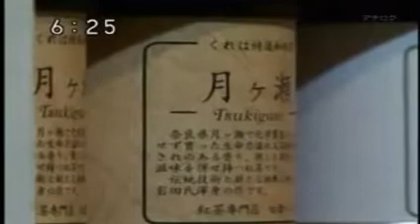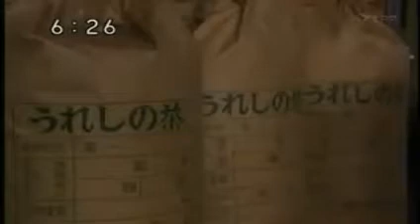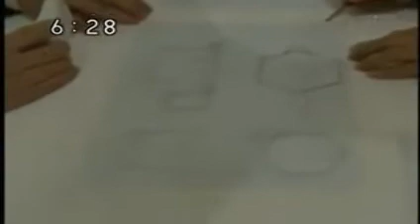【和紅茶でおもてなし】和菓子とも相性ピッタリな日本生まれの【和紅茶】の魅力を語ります。（九州 佐賀県佐賀市【紅茶専門店 くれは】岡本啓さん）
20081123

　和菓子とも相性ピッタリという日本生まれの紅茶【和紅茶】。九州、佐賀県佐賀市の【紅 茶専門店 紅葉（くれは）】店主の岡本啓（おかもとひろし）さんが語ります。どうぞご覧ください

岡本啓著【和紅茶の本】が発売となりました。（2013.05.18）
◆ 和紅茶の本 選び方から美味しい淹れ方まで

【関連動画】
◆ 和菓子とも相性ピッタリな日本生まれの紅茶【和紅茶】 岡本啓（おかもとひろし）さん登場（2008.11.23）
◆ 春の東京都日野市【百草園（もぐさえん）】で梅かおる特製和紅茶づくり（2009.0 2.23）
◆ 【緑茶と紅茶の違いって？】国産紅茶・和紅茶の魅力をカリスマ岡本啓（おかもとひろし ）さんが語ります（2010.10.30）

【関連商品】
◆ 和紅茶梅酒 クレハロワイヤル
（楽天ランキング 梅酒部門 第１位）

〒840-2101 佐賀県佐賀市諸富町大字大堂1871-5

SAKE UMESHU CHARDONNAY MASAMUNE MELON GINGER EARLGRAY BANANA JAPAN FUKUOKA SAGA HIGIN APOLLON PARFAIT FURUFURU NAGASAKI DRALION SHOCYU SHOCHU BREWARY BREWING DESIGN BAR FOOD ALCOHOL TEA WINE DRINK TOKYO OSAKA シャルドネ正宗 黄金生姜 しょうが ショウガ めらめらジンジャー メロンドーム めろめろメロン 清酒 地酒 日本酒 梅酒 リキュール 焼酎 ドラリオン 梅酒 嬉野アールグレイ スーパーカシス カシス ロマネコンティ ブルゴーニュ ヴェドレンヌ 木下インターナショナル マンゴー アルフォンソマンゴー 完熟マンゴー 門司港レトロ バナナ ブラッドオレンジ イタリア シシリア シチリア シシリー CRAFT HANDMADE GIFT PARTY ギフト 贈り物 贈答品 お歳暮 お中元 手土産 お土産 パーティ ホームパーティ 手造り 手づくり 小規模 福岡 佐賀 熊本 鹿児島 宮崎 大分 沖縄 長崎 天草 奄美大島 大川 久留米 酒蔵 TV VIDEO 動画 MOVIE ニュース 人気 ランキング コンクール コンテスト DVD ラジオ テレビ 東京 大阪 酒販店 飲食店 飲食業 居酒屋 専門店 高野総本店 小泉商店 中村酒類販売 地酒 和酒 さけのいちざ 酒の一座 酒匠乃一座 奄美 奄美大島 沖永良部島 対馬 赤米 黒米 吟のさと ぎんのさと 黒糖焼酎 六超 六調 大島食糧 富田酒造 原田酒造 まーらん舟 龍宮 眠り龍 昇り龍 昇龍 陽銀 ひぎん HIGIN 奈良橋陽子 小雪 渡辺謙 菊地凛子 オセロ 中島知子 松嶋尚美 陶山 恋寅 恋虎 米麹 塩麹 エンザイム 酵素 吟乃紅衣 ぎんのくれない アポロン 天吹 CREHAROYAL クレハロワイヤル 紅茶 和紅茶 地紅茶 和紅茶専門店 紅葉 くれは クレハ CREHA 岡本啓 とらや おおやま夢工房 ひびきの郷 豊後大山 日田市 大山町 博多 糟屋郡 宇美町 ぱるふぇ ミックスベリー レア 若波 今村 今村友香 フルフル 山の寿 山の壽 山口 山口郁代 忽那信太郎 梅仙人 うめせんにん 小林酒造 特産品 名物 ご当地 食材 商品 野菜焼酎 元氣玉 元気玉 げんきだま 芋焼酎 熊本ワイン 小林弘 冨安正規 木下壮太郎 木下大輔 木下武文 幸山賢一 研究 開発 広報 プロデュース プロデューサー 小平ゆきえ 小平幸江　PRIUS'DESIGN 国産ワイン 日本ワイン 地ワイン ノンアルコール コーディアル フリーダ フルフルフリーダ 米飴 米あめ 麦芽糖 小笠原商店 元禄 アニメ 映画 漫画 物語 伝説 蒸留酒 海賊 iPad iPhone 蔵びらき 蔵開き イベント 季節 旬 限定 限定流通 輸出 輸入 IMPORT EXPORT TRADING BERRY MIX CASSIS FRANCE ITALY INDIA AMABUKI BANDAI WAKANAMI YAMANOKOTOBUKI SAKENOICHIZA